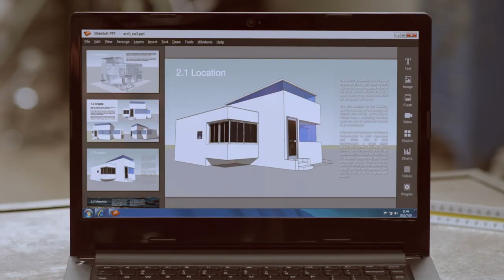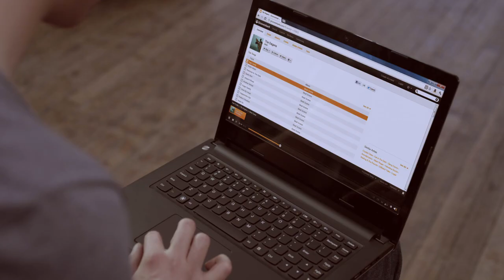Lenovo IdeaPad S300 S400